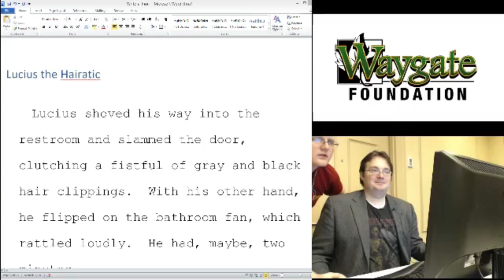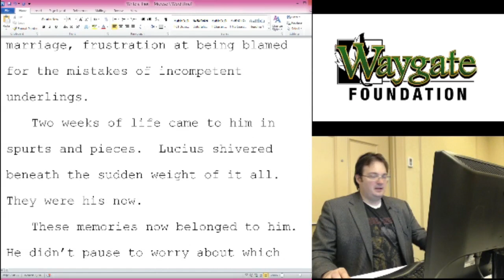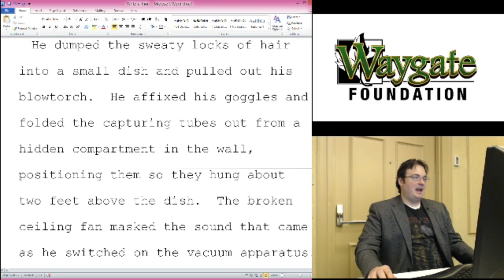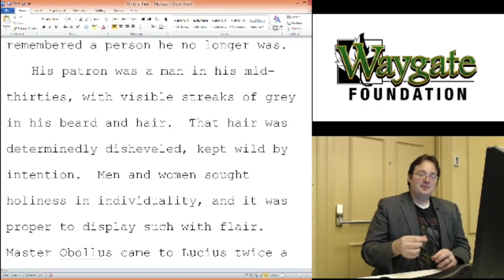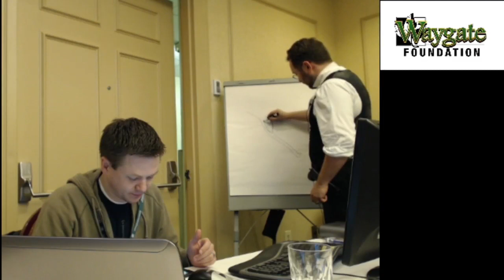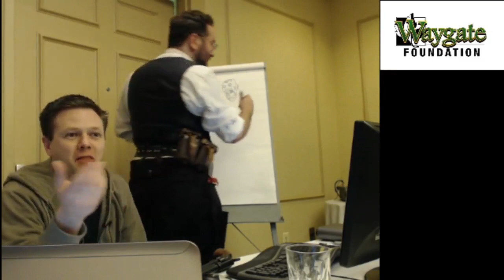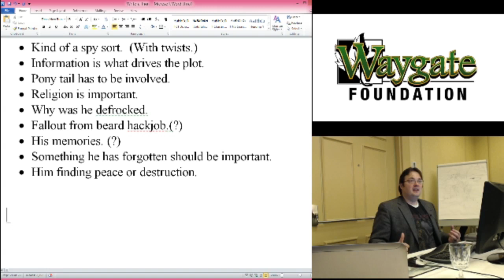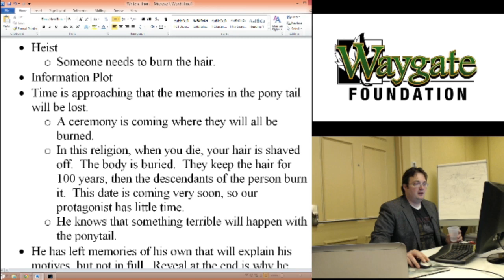Waygate Foundation - Brandon Sanderson Write-a-thon Part 2 (at JordanCon), April 11, 2014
In this broadcast from JordanCon 2014, author Brandon Sanderson focuses on outlining and revising the story initially brainstormed in part one of the Write-a-thon on January 17. The event includes a visit with Stormlight artists Isaac Stewart and Ben McSweeney, and upon surpassing our fundraising goal, Patrick Rothfuss joined us for a Q&A.